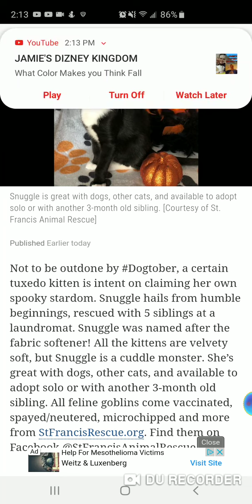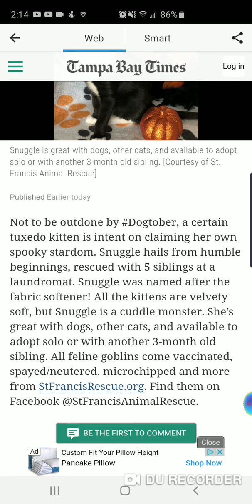Snuggle the kitten is a cuddle monster 🐱❤